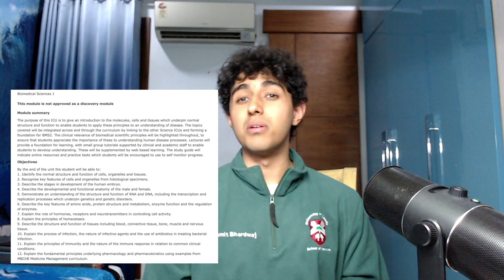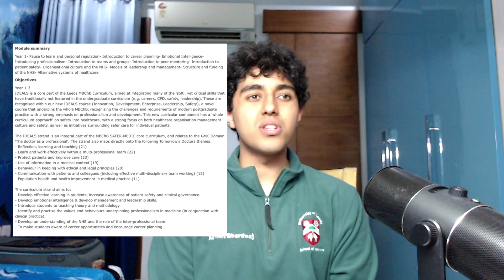An Honest Review Of My First Year Of Medical School | University Of Leeds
Hey there! If you plan on applying to or are joining medical school then you are in the right place.
The first year of medicine can be a wonderful experience, and here is how!

If you're applying to the University of Leeds and wanna know more, or wanna know more about med in general, feel free to contact me and follow me on Instagram: ash_myth

TIME STAMPS:

0:00 Introduction
1:08 What the course is like
1:22 Medical Sciences
2:03 Physiology, Pharma, Diagnostics... etc
3:20 Psychology
4:15 Ethics, Professionalism, Research
6:03 Placement!
7:23 The Workload & Tips To Manage It
10:59 Stress
11:25 Imposter Syndrome
11:50 ANATOMY
13:24 Don't Be A Snake!
14:45 Outra & Closing Thoughts